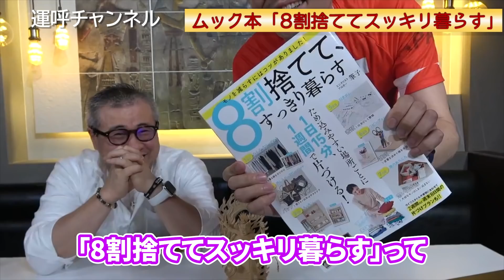8割捨てて、すっきり暮らす (TJMOOK)捨て時のわかる９つのポイント